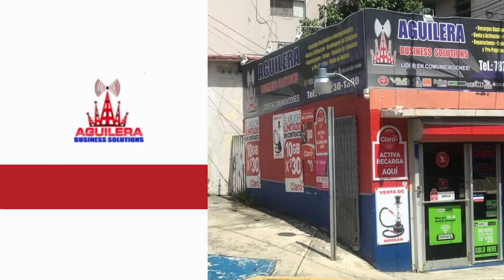Aguilera Business Solutions